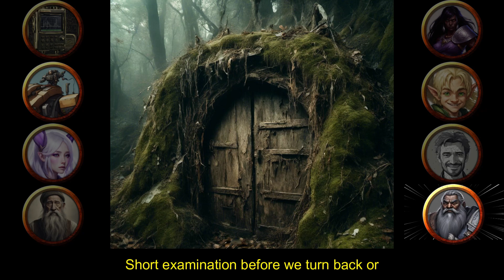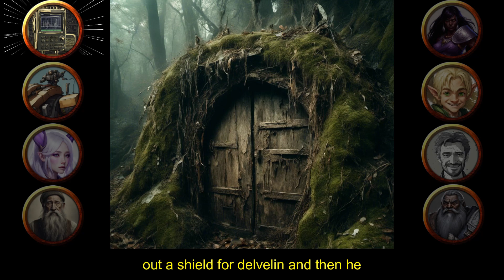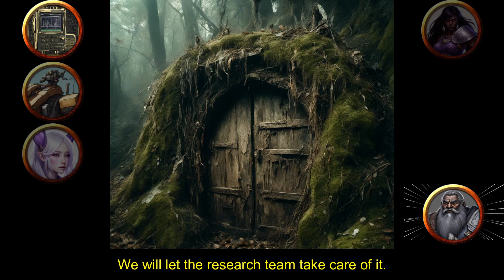CI: The Hovel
In the western Swamplands there is a Door and beyond the door there is death.

This is a Short Story set in the World of Currently Inert following one of the main Delver teams as they access a Facility created by Ancient ones.

Images generated by Nightcafe
Voices by Natural Reader